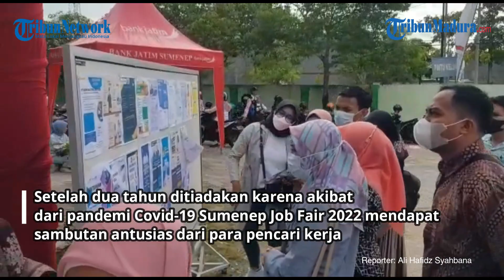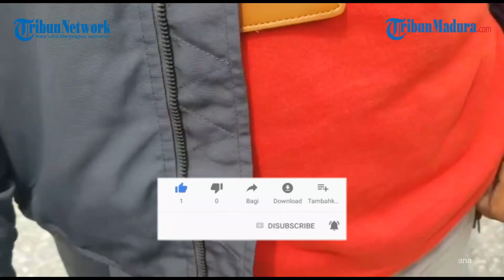Ribuan Pencari Kerja Serbu Lowongan Sumenep Job Fair 2022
Reporter: Ali Hafidz Syahbana | VP: Angga Dwi Haryanto

TRIBUNMADURA.COM, SUMENEP - Ribuan pencari kerja menyerbu puluhan perusahaan pemberi kerja pada acara Sumenep Job Fair 2022 yang diselenggarakan DPMPTSP dan Naker Sumenep pada Rabu (16/11/2022).

Kegiatan Sumenep Job Fair 2022 dengan tema "Meningkatkan Kondisi Kerja Untuk Pulih Bersama" itu berlangsung di Gedung Korpri Kecamatan Kota, tepatnya di JL Raya Dr. Cipro Sumenep.

Ribuan Pencari Kerja (Pencaker) ini tampak antre di depan pintu utama gedung Korpri Sumenep, sebelum mendaftar ke perusahaan yang mereka inginkan yang membuka stand di dalam gedung.

Setelah dua tahun ditiadakan karena akibat dari pandemi Covid-19, Sumenep Job Fair 2022 mendapat sambutan antusias dari para pencari kerja.

Setidaknya ada 21 perusahaan dan empat instansi yang membuka lowongan kerja pada Sumenep Job Fair 2022 ini. Sepuluh perusahaan di antaranya berasal dari luar daerah.